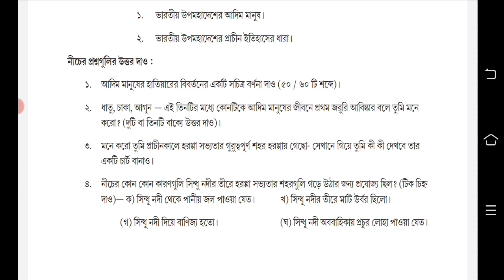Class 6 Model Activity task History( ইতিহাস) 2021 Part 1